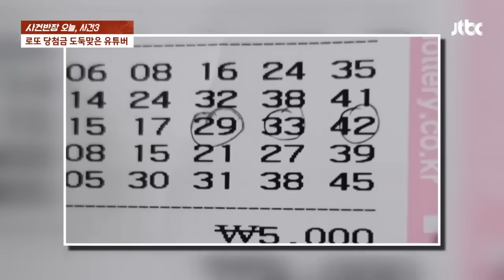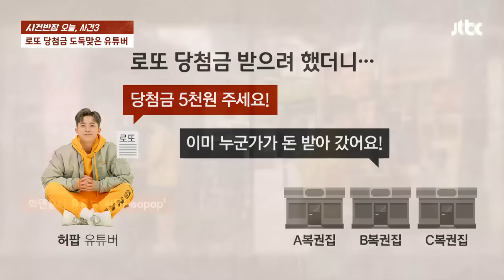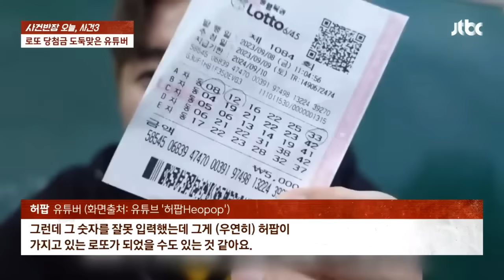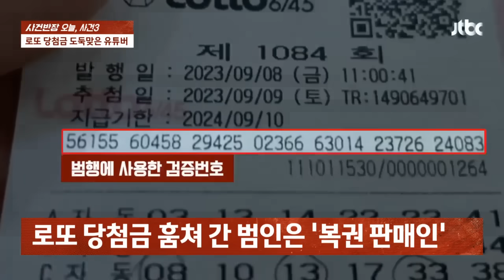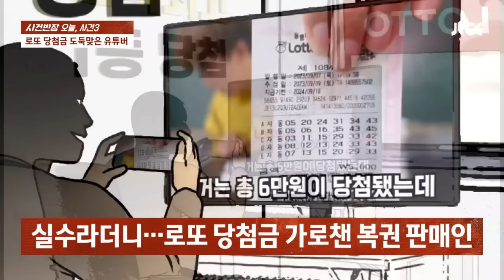로또 당첨금 찾으러 갔더니…"이미 받아 갔어요" 대체 누가? / JTBC 사건반장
구독자 400여만 명을 보유한 유튜버 허팝은 엉뚱하고 재미있는 실험 콘텐츠를 올리는 것으로 유명한데요. 최근 로또 1000만 원 어치를 사서 당첨 확률을 알아보는 실험을 했고 그 결과까지 영상으로 공개했습니다.

[허팝/유튜버 (화면출처: 유튜브 허팝) : 집계 결과! 5등, 5000원은 222장 나왔습니다. 그리고 4등 5만원은 13번이 나와서 176만원이 당첨되었습니다.]

1천만원을 투자해 176만원이 당첨됐으니 이만저만 손해가 아닌데요. 어쨌든 이 돈이라도 받아야겠죠? 유튜버는 복권 판매점에 가서 당첨된 로또 용지를 주며 돈으로 바꿨는데요. 이 과정에서 황당한 일을 겪습니다. 이미 누군가가 돈으로 바꿔갔다는 얘기를 들은 건데요. 대체 왜 이런 일이 벌어진 걸까요?